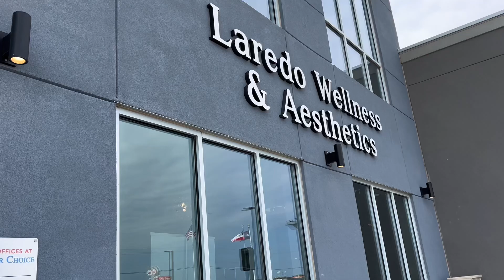Laredo Wellness and Aesthetics - Services Recap Video